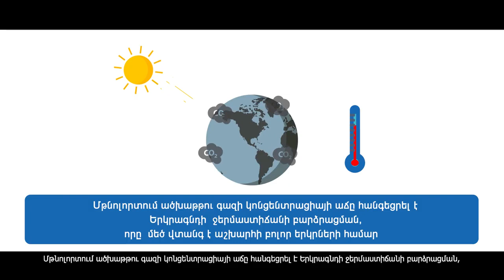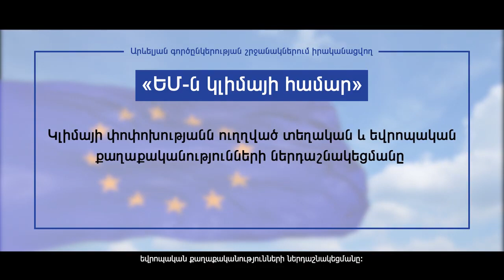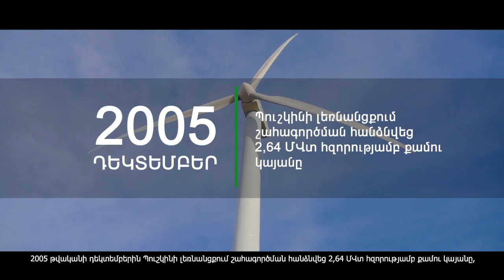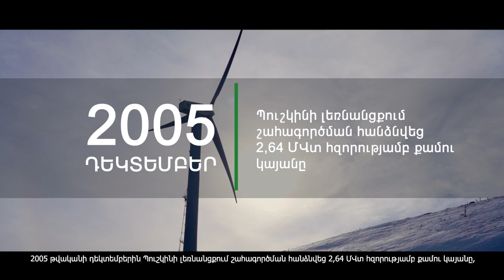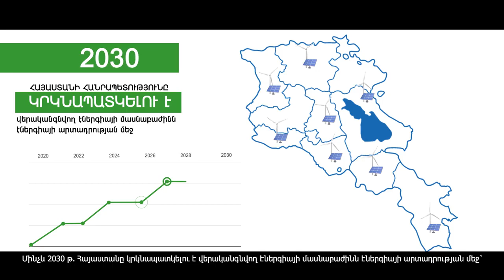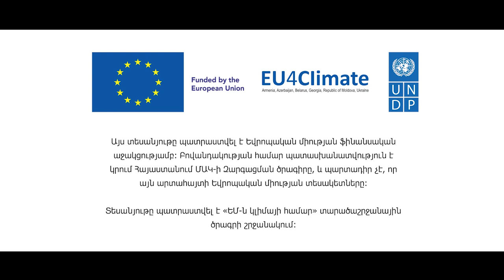Վերականգնվող էներգիա՝ ԵՄ ի և ՄԱԶԾ ի կողմից իրականացվող կանաչ լուծումները Հայաստանում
Ներկայացնում ենք ՄԱԿ-ի Զարգացման Կլիմայի փոփոխության ծրագրի կողմից վերականգնվող էներգիայի մասին իրազեկության բարձրացման նպատակով  պատրաստված տեսանյութը։

Տեսանյութում արևային էներգիայի պետական քաղաքականությունը և զարգացման հեռանկարները, ի թիվս ոլորտի այլ փորձագետների, ներկայացնում է նաև Shtigen-ի տնօրեն Հայկ Շեկյանը։ Հոլովակում տեղ են գտել նաև Shtigen ընկերության կողմից կառուցված ու շահագործման հանձնված մի շարք խոշոր նախագծեր։